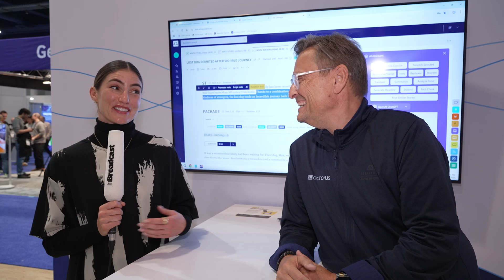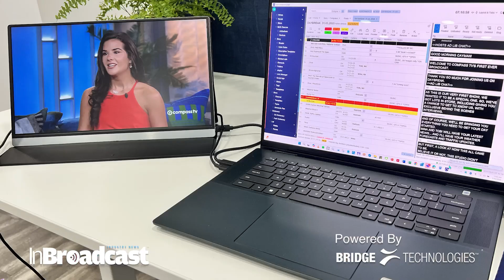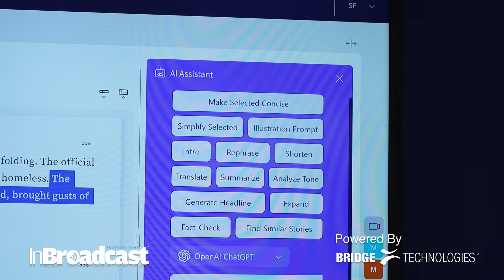AI-Powered Newsrooms by Octopus | Cloud Solutions & Future of Journalism at NAB 2025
🧠 Discover how Octopus Newsroom is reshaping journalism with powerful AI tools, cloud integration, and workflow automation. From smart content creation to seamless newsroom collaboration, this is the future of storytelling in action — straight from NAB 2025!
During NAB 2025, Octopus proved again it continues to lead in newsroom innovation, offering a future-proof system that enhances speed, collaboration, and adaptability in an ever-changing media landscape.
Your Quarries:
Octopus newsroom NAB 2025
AI in journalism
smart newsroom solutions
future of journalism tech
cloud-based newsroom tools
newsroom automation software
AI tools for news production
NAB show 2025 newsroom demo
broadcast news technology
digital newsroom innovation
Octopus AI tools
cloud newsroom platforms
smart journalism workflows
AI-powered newsroom
NAB 2025 broadcast solutions